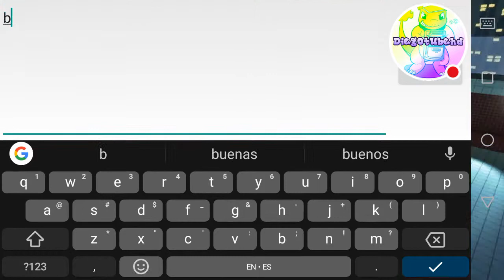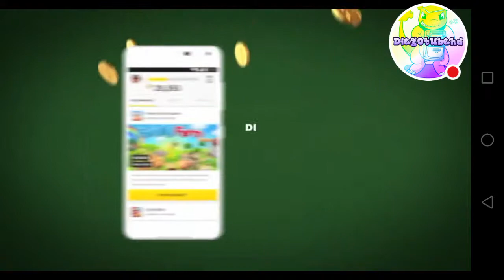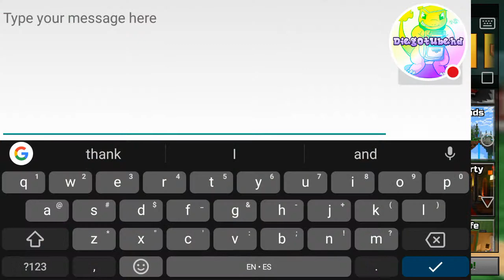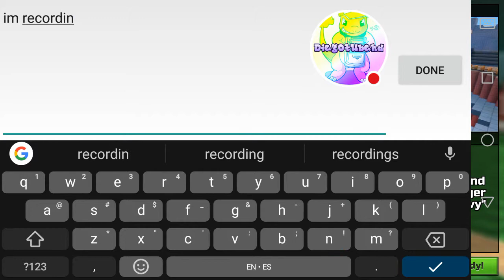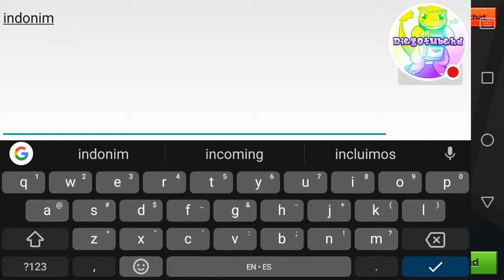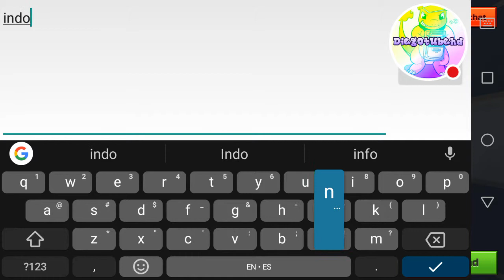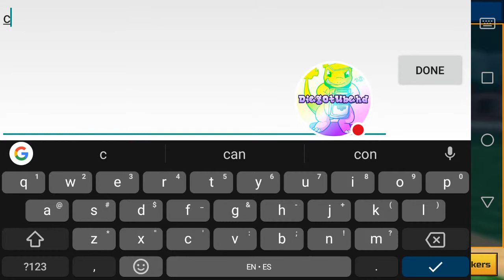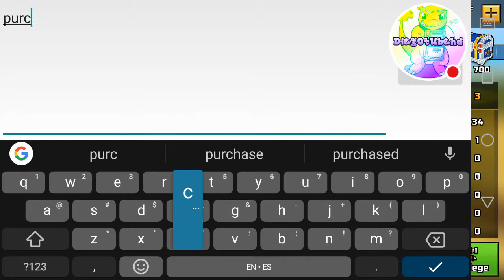Playing with my cousin #2